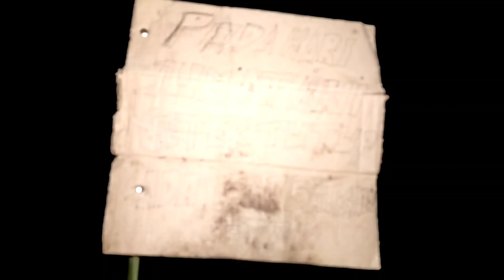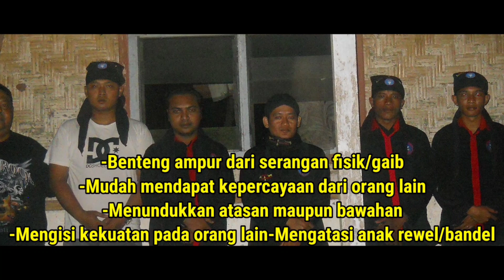KUNTILANAK JEBAK K4K3K IDJOK BAWA G4DIS KEMBANG DESA